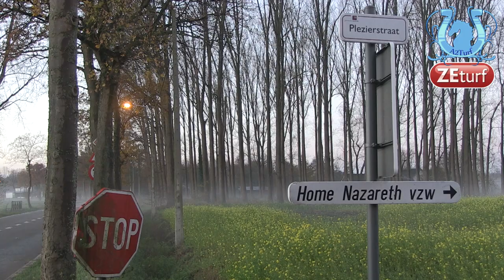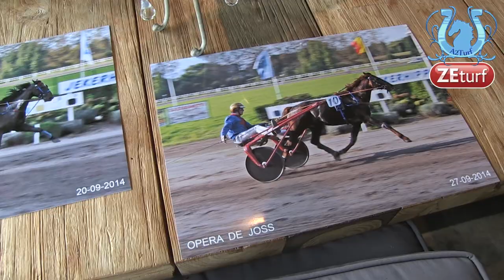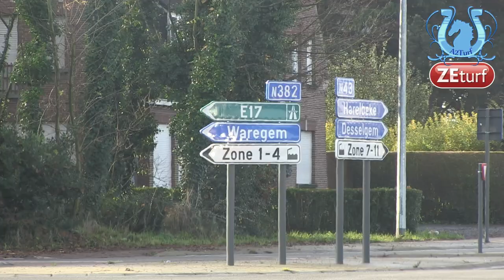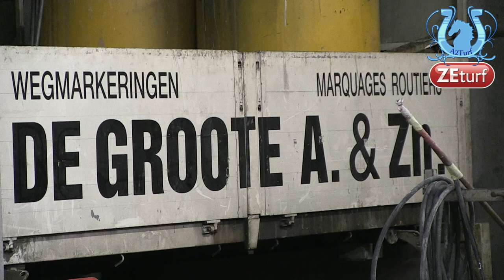TEASER - Rencontre avec le professionnel belge Lieven DE GROOTE - A2TURF.COM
Il est l'un des professionnels les plus connus en France grâce à sa réussite avec les vieux chevaux, des anciennes gloires de Vincennes le plus souvent.
Nous sommes partis en Belgique à la rencontre de Lieven DE GROOTE pour tenter d'en savoir plus sur cet homme...